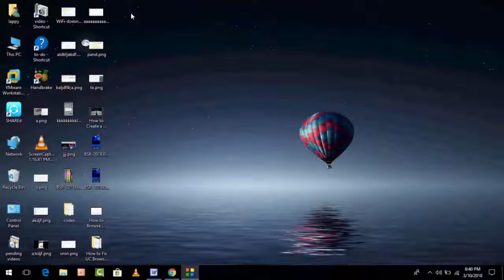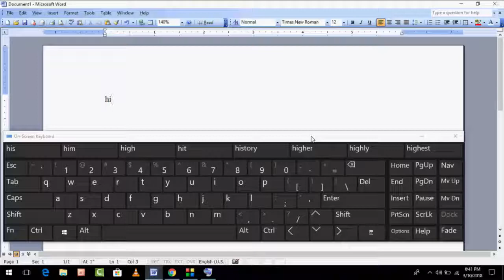How to Enable Text Prediction In On Screen Keyboard in Windows 10